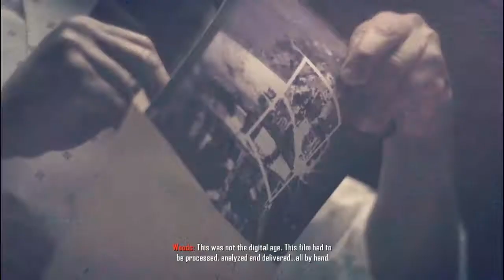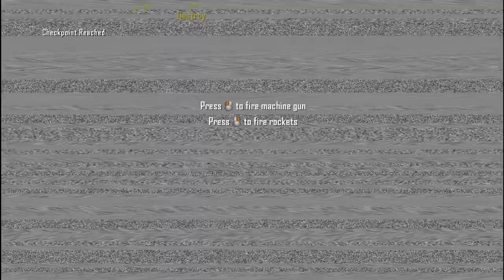Black Ops 2 - Campaign Gameplay Ep.1 Clones!